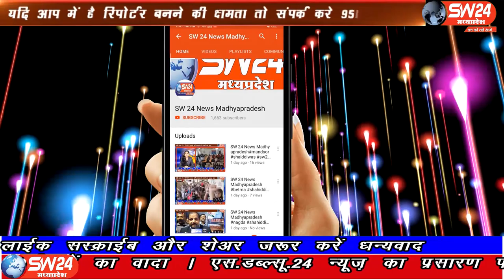ujjain- उज्जैन जिले मैं कई गांव के ग्रामीणों ने अपने अपने घरों पर भोजन नहीं बनाया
उज्जैन जिले मैं कई गांव के ग्रामीणों ने अपने अपने घरों पर भोजन नहीं बनाया और इन गांव मोहल्लों की रसोई सुनी रही वहीं गांव में निवास करने वाले ग्रामीणों ने अपने अपने खेतों पर जाकर दाल बाटी चूरमा और लड्डू बनाकर सबसे पहले रिद्धि सिद्धि के दाता श्री गणेश को भोग लगाया। उज्जैन से विरेन्द्र शर्मा की रिपोर्ट